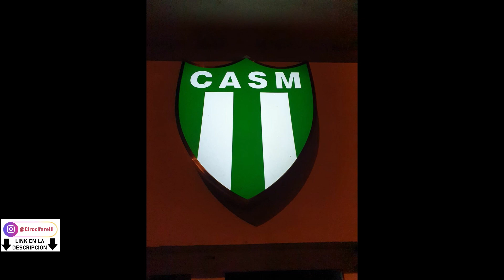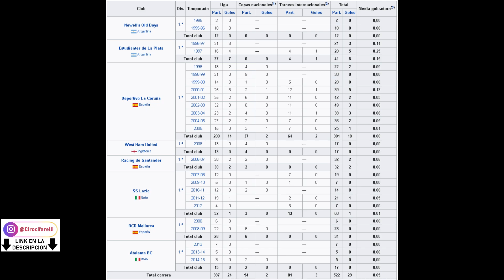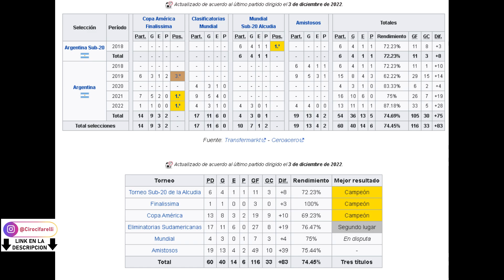BIOGRAFÍA de LIONEL SEBASTIAN SCALONI, el DT de ARGENTINA